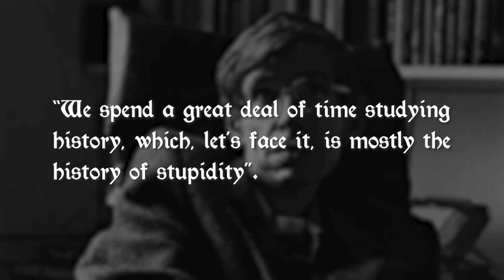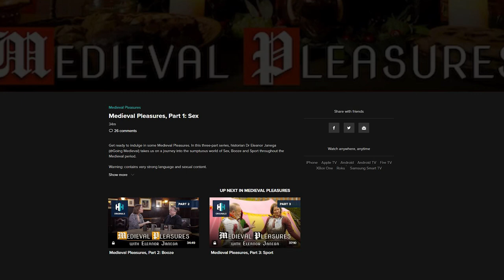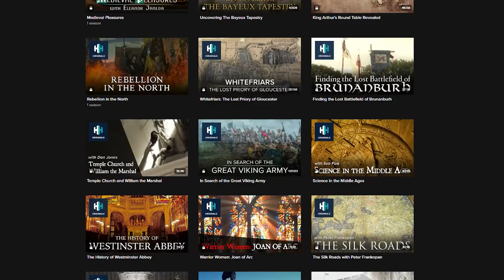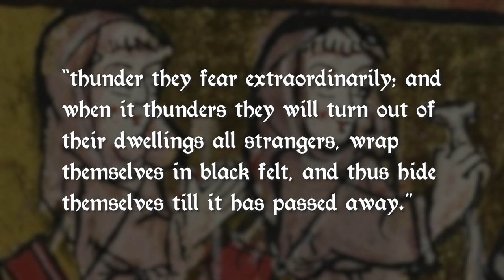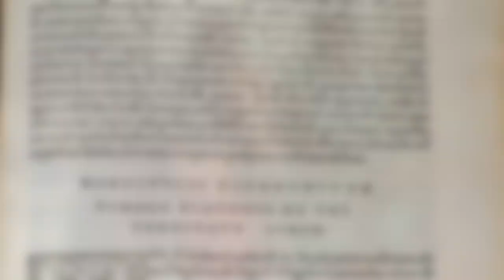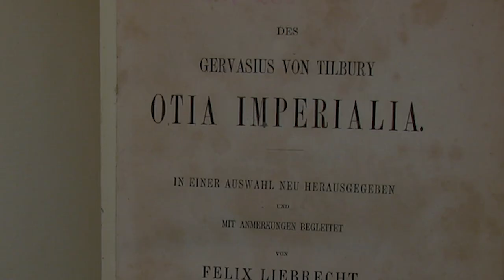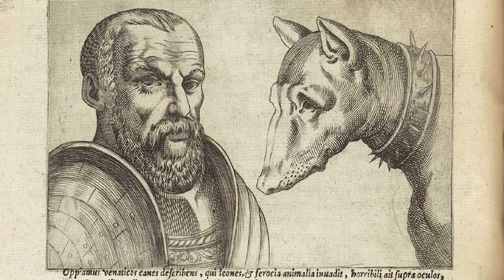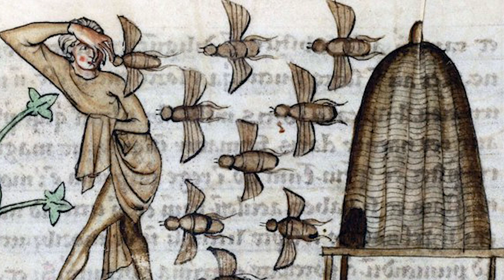A 'Hilarious' Compilation of Inaccurate Medieval Beliefs…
In 2016 the English theoretical physicist, Stephen Hawking said, “We spend a great deal of time studying history, which, let’s face it, is mostly the history of stupidity”. During the Middle Ages people put their faith in things that we now know to be complete nonsense. Here we are going to take a look at some of those outrageous beliefs. Welcome to Medieval Madness.

0:00 Introduction
2:16 Water Dragons
4:27 The Wandering Womb
6:07 To Sin or Not to Sin
6:36 The Sky Ocean
8:02 The Pest Maiden
9:17 Physiognomy
10:52 The Beavers and the Bees